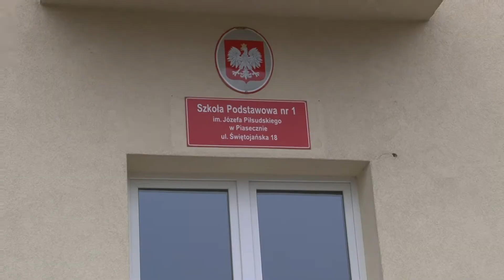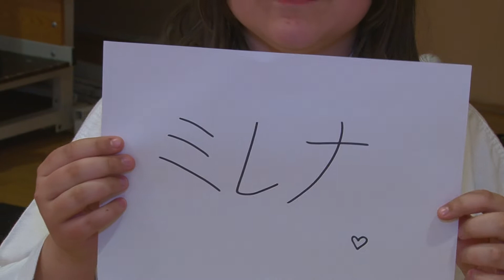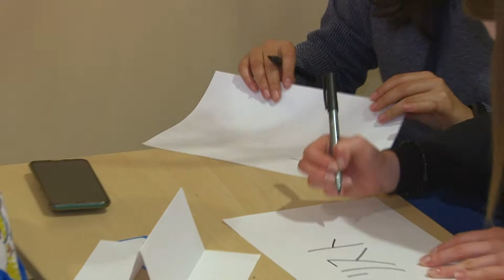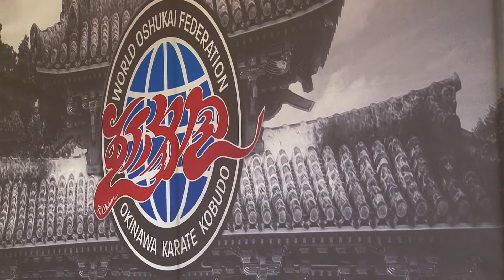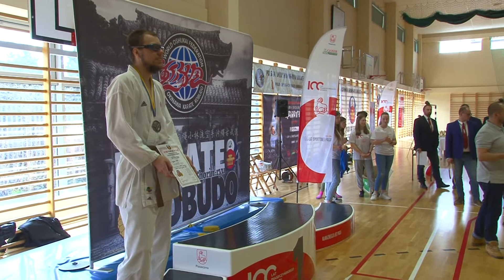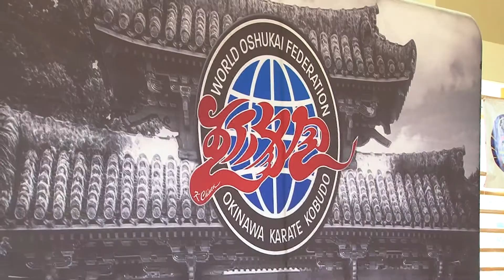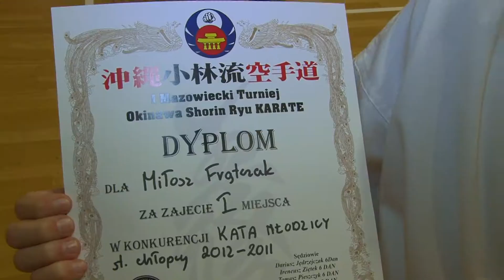Okinawa Shorin-Ryu Karate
Szkoła Podstawowa nr 1 Piasecznop